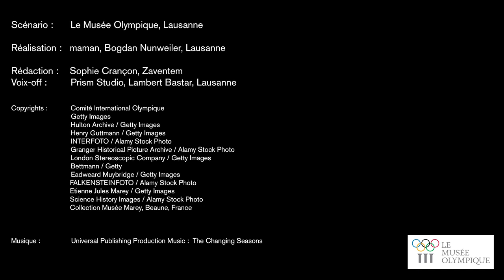Etienne-Jules Marey - Sport en chambre noire (FR)